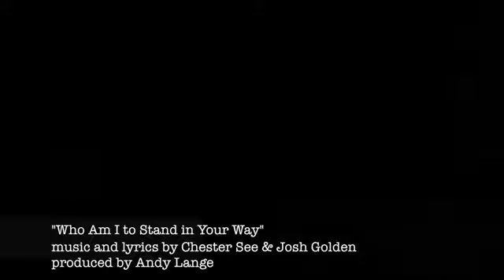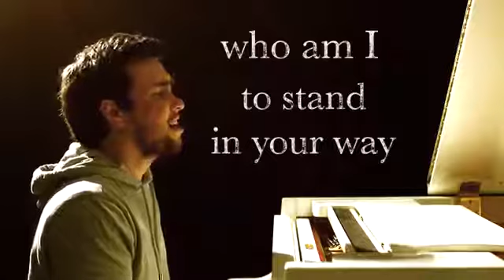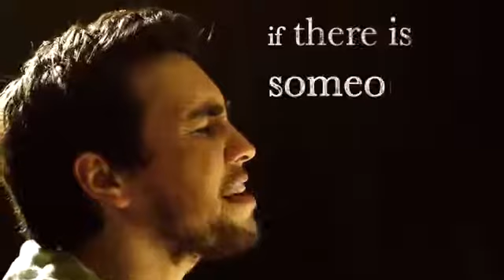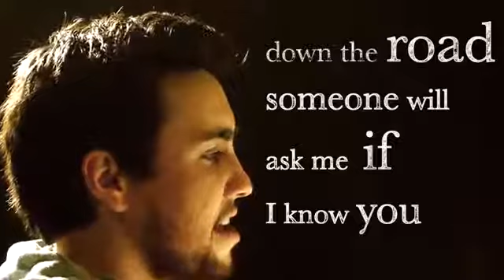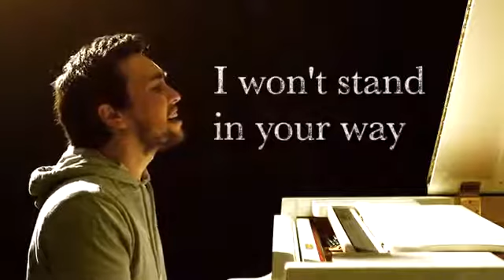Who Am I to Stand in Your Way-- W Lyrics.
Forgive me
I may have said things
That aren't exactly
The way that I feel
I told you I would be strong
I said that I moved on
but it doesn't take a long
to realize
that I'm not over you.
But if there is some body that makes you feel happy, tends to your heart in the ways I'd been lacking,
then who am I to stand in your way?
Who am I to stand in your way?
I won't stand in your way.
I know it sounds crazy
but I need you to trust me
if it's how it must be
then I'll fade away.
When it finally feels true
then do what you have to
cause I'd never blame you
for not choosing me
but I'm not over you,
Who am I to stand in your way that I feel is no longer your burden,
if there is some one that can make you feel perfect then who am I?
To stand in your way?
Down the road someone will ask me if I know you,
I'll pause for moment, I'll smile and say that
I used to.
If there is some body that makes you feel happy, tends to your heart in the ways I'd been lacking,